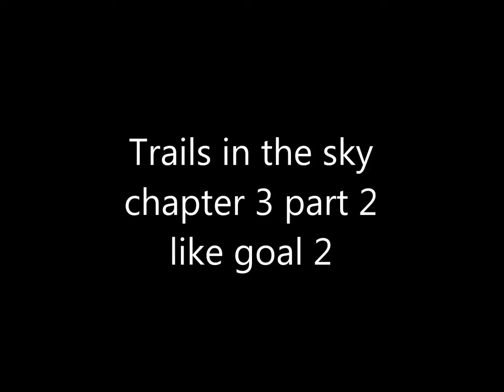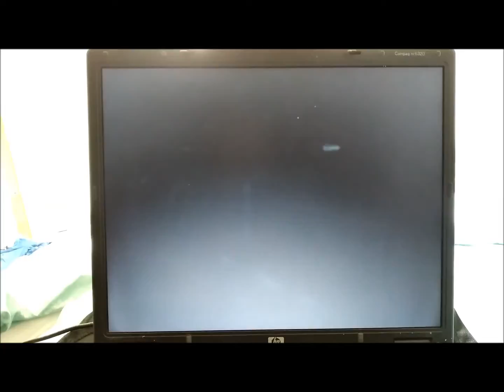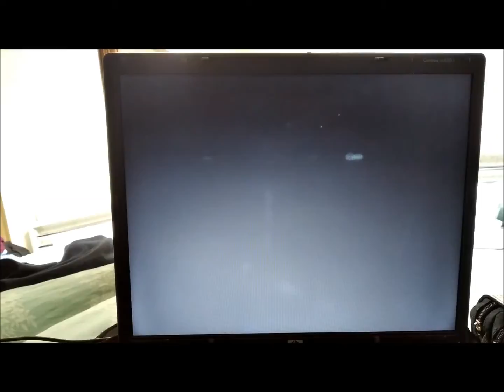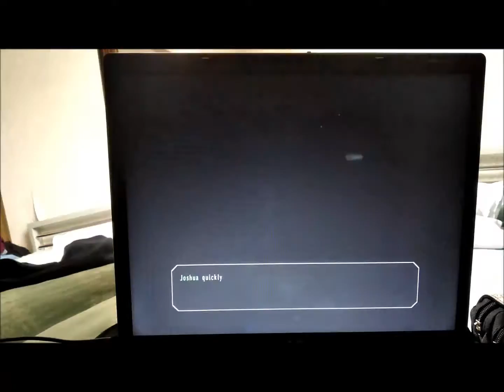Trails in the sky FC chapter 3 part 2